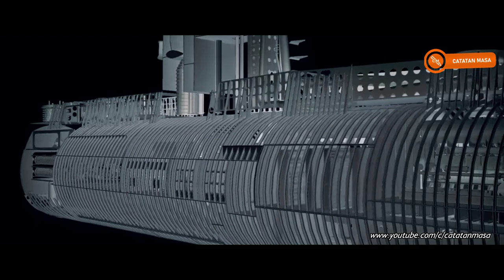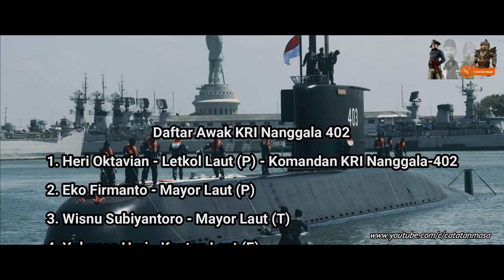Nyaris Sama! Peristiwa KRI Nanggala Vs ARA San Juan